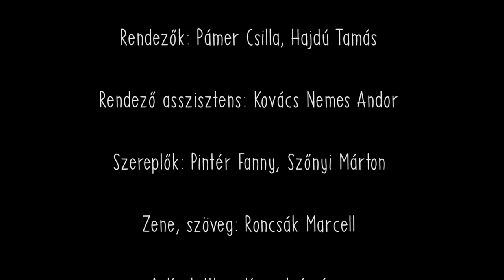KurtaUtca - A romlás virágai / official music video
Na! Jól mutatunk a képernyőn? 😺

Zene & szöveg: Roncsák Marcell

A KurtaUtca jelenlegi díszpolgársága:
Torok Orsolya - citera, ének
Roncsák Marcell - gitár, ének
Garai Gergely - dob
László Árpád - hegedű, ének
Forgács Ákos - basszusgitár

Operatőr, vágó: Boris Kopilović
Rendezők: Pámer Csilla, Hajdú Tamás
Rendező asszisztens: Kovács Nemes Andor
Szereplők: Pintér Fanny, Szőnyi Márton

Külön köszönet a szabadkai Club Mladostnak a koncerthelyszínért, és a KurtaUtca lakóinak akik ellátogattak a forgatásra.

Szöveg:

eljátszod nekem, hogy érted?
hogy rád érdemes figyelnem
eljátszod, hogy több vagy
mint egy szarrá csiszolt csődtömeg

ami jól mutat a képernyőn
ami fénylik, de csak kívülről
szaglászod az életed
most újranézheted

ahogy arcába köpsz a fél világnak
ahogy csapdába csalod a patkányokat
szállnék virágról virágra
de mindenki csak magát kívánja

mennyi réteg, ami elfedi
a szemed homályát
mennyi ismeretlen, kit istenítesz
mint képzelt felebarátját
azt se tudod, hogy kitől idézel
egyáltalán feléred ésszel
hogy bőrig ázol a képernyődbe bújva